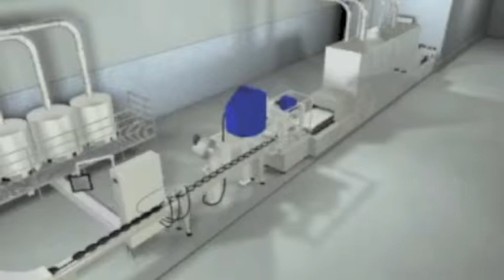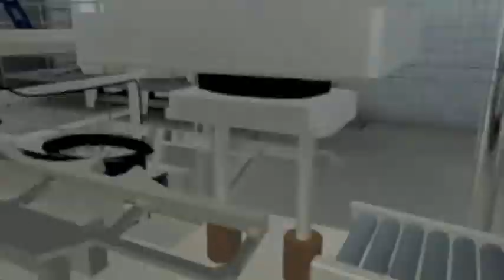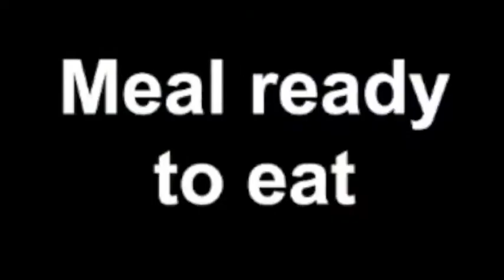MicVac Movie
MicVac system.